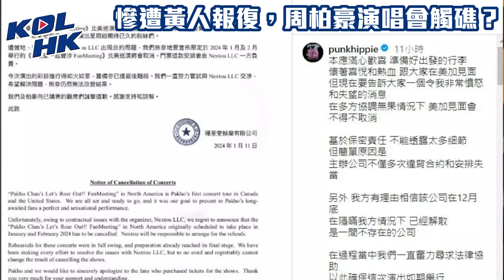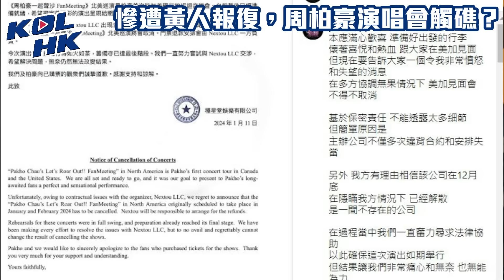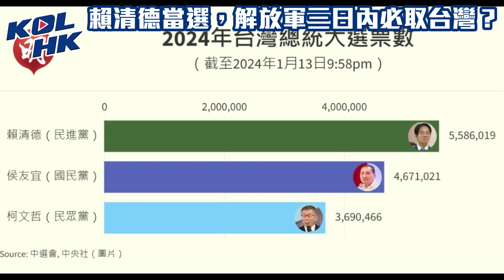24-1-14 慘遭黃人報復，周柏豪演唱會觸礁？賴清德當選，解放軍三日內必取台灣？【有片】｜KOLHK時事梓引｜ft.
首先，曾經被認為係黃絲藝人嘅周柏豪，自從同黑暴割席之後，喺內地發展得好好。但係最近，佢就疑似被班小黃人報復喎，咁究竟發生乜嘢事呢？周柏豪又會點樣應對呢？

另外，琴日台灣進行選舉，結果民進黨嘅賴清德當選，究竟佢當選之後，會唔會即刻宣佈台獨？解放軍又係唔係已經準備好武統台灣呢？

00:00 簡介
00:54 慘遭黃人報復，周柏豪演唱會觸礁？
07:09 賴清德當選，解放軍三日內必取台灣？
KOLHK的Whatspp 電話：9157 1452 (只收Whatsapp，收唔到電話），
可Whatsapp點稱呼&住邊比我哋！

好多朋友問我，我哋用乜嘢器材拍攝架，喺度都同大家分享：
希望大家可以幫手：

1. 免費訂閱「KOLHK 時事梓引」youtube 頻道
2. 讚好並留言支持
3. 將此影片分享開去